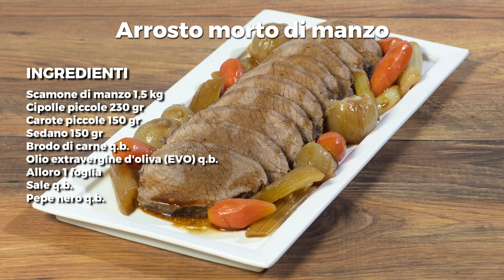Arrosto morto di manzo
Provateci anche voi e fateci sapere! ;)

► Ingredienti per preparare l'arrosto morto di manzo:

    Scamone di manzo 1,5 kg
    Cipolle piccole 230 gr
    Carote piccole 150 gr
    Sedano 150 gr
    Brodo di carne q.b.
    Olio extravergine d'oliva (EVO) q.b.
    Alloro 1 foglia
    Sale q.b.

Nella cucina di Cookaround c’è sempre qualcosa di nuovo da imparare!
Puoi scegliere tra migliaia di ricette originali della cucina italiana ed internazionale che aggiungeranno stile e fantasia ai tuoi piatti.